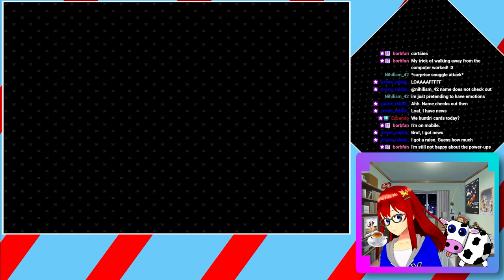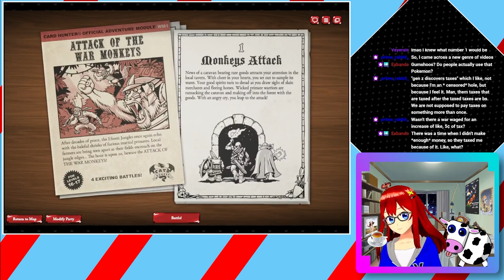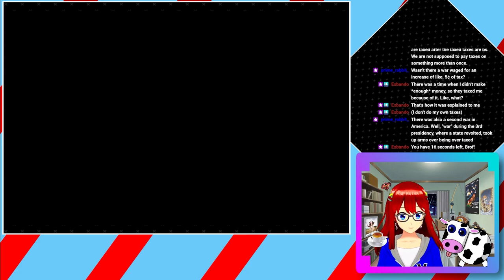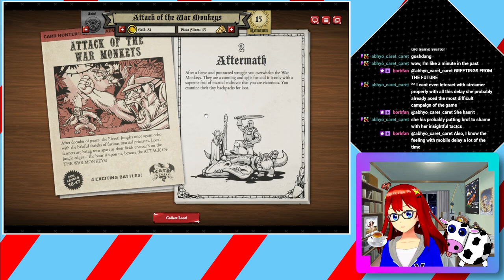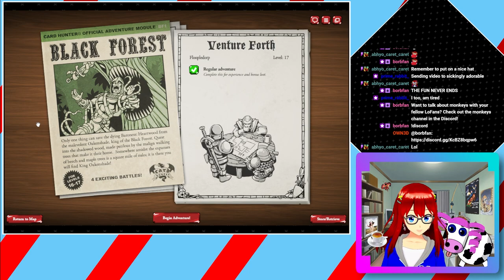Monkeyin' Around | A LoFi-BroFi Adventure | Card Hunter || June 14, 2024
Fun Fact!
I never want to see another monkey
for as long as I live.